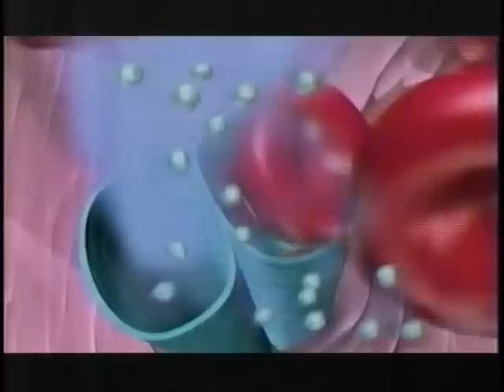Bloody Suckers - Mosquitoes - Life cycle and malaria.